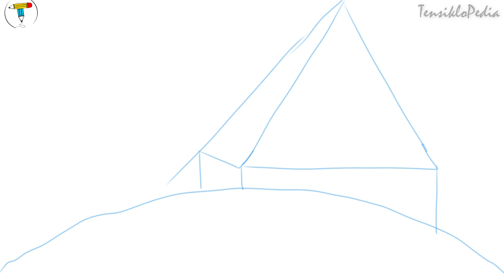Mengantuknya Mumia | Didi & Friends Terbaru 2022 Mengantuknya Mumia | Didi Lagu Baru | Menggambar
Didi & Friends adalah animasi buatan negara Malaysia yang dulunya dimiliki oleh Digital Durian dan kini telah berpindah milik kepada "Warnakala Studio".

◎ Terima kasih banyak atas apresiasinya bagi temen-temen yang sudah berkunjung dan mensuport channel ini.